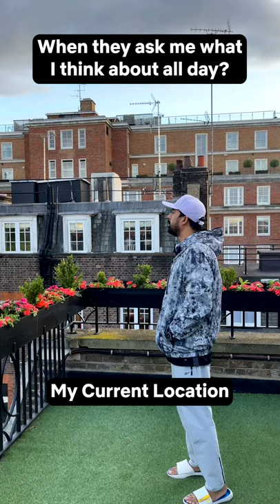"Transition with a 🏀, Oh I mean a twist !!"